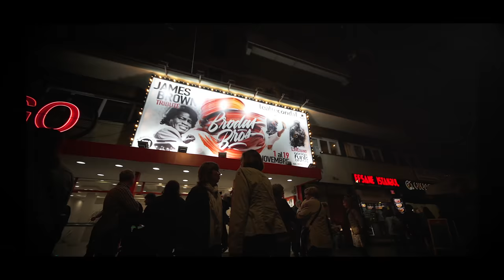BRODAS BROS & NATION FUNK ALL-STARS - JAMES BROWN TRIBUTE en Barcelona PART II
BRODAS BROS & NATION FUNK ALL-STARS - JAMES BROWN TRIBUTE en Barcelona

¡¡¡¡5 bailarines, 6 músicos, 2 cantantes! FUNK por todo lo alto en una fiesta inolvidable en el Teatro Condal de Barcelona
Peace, Love, Unity and Having Fun!